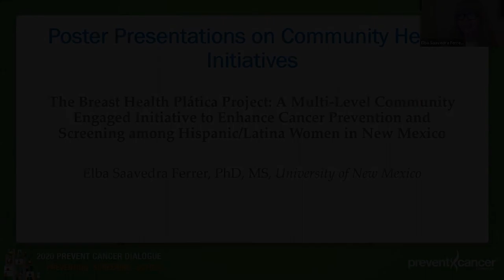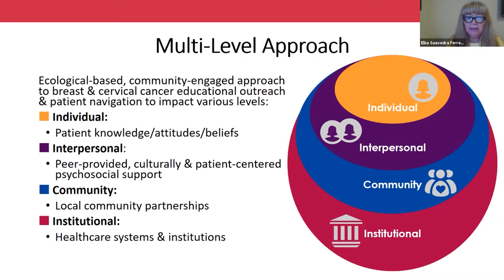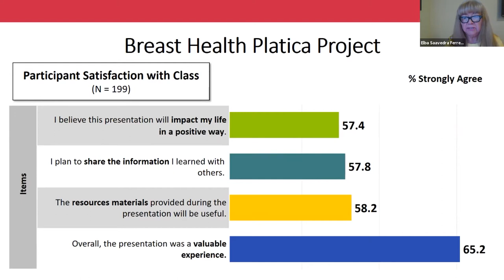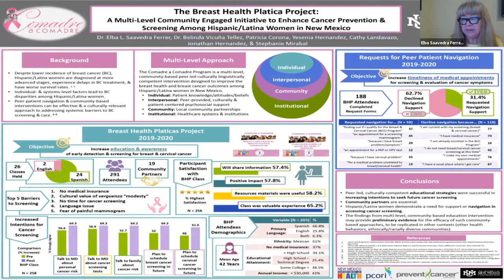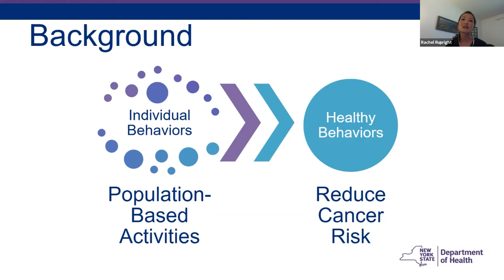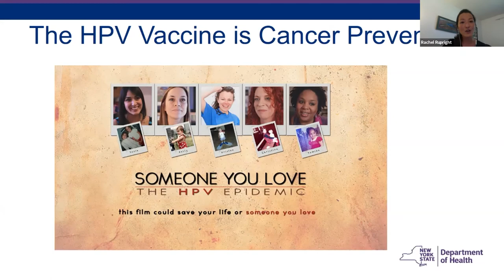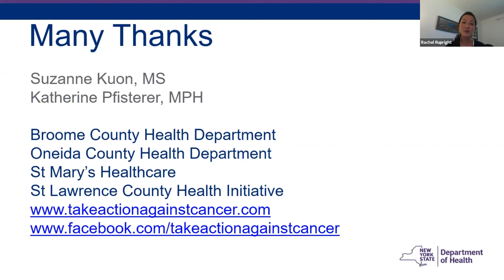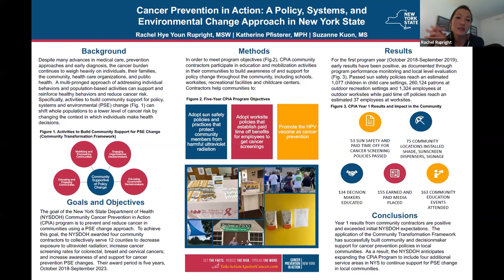Part 1C - Poster Presentations on Community Health Initiatives - Prevent Cancer Dialogue 2020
2020 Virtual Prevent Cancer Dialogue - Prevent Cancer Foundation

Part 1C - Poster Presentations on Community Health Initiatives

The Prevent Cancer Dialogue is a program focused on increasing cancer screening as part of a comprehensive and coordinated cancer prevention strategy through:
- An annual national conference
- Projects with Native American tribes and urban Indian health organizations
- Projects with states and regions

For more information about the 2020 Virtual Prevent Cancer Dialogue, including agendas, video recordings of all presentations, speaker slides and poster submissions,

Participants include:

- Primary Care Physicians (Internists, Family Physicians, Osteopaths)
- Obstetrician/Gynecologists
- Gastroenterologists
- Dermatologists
- Surgeons
- Radiologists
- Oncologists
- Nurses and Nurse Practitioners
- Physician Assistants
- Quality Team Members in Hospitals, Insurance Companies, etc.
- Advocates and Survivors
- Patient Navigators, Care Managers, Case Managers
- Social Workers
- Health Services Researchers
- Health Educators
- Staff of Health and Human Services (NIH, CDC, CMS, IHS, AHRQ)
- Staff of State Health Departments
- Staff of Non-Profit Health Organizations
- Third-Party Payers
- Administrators